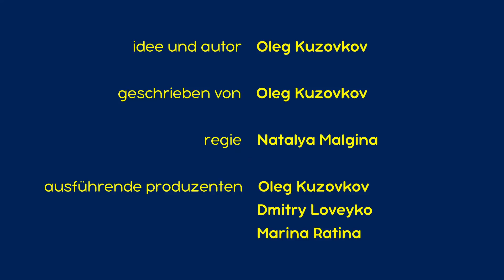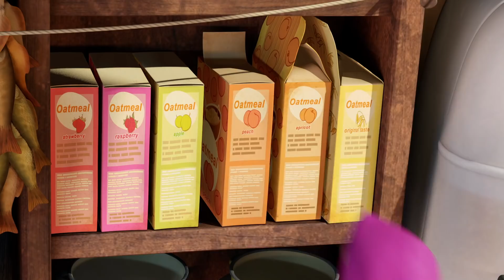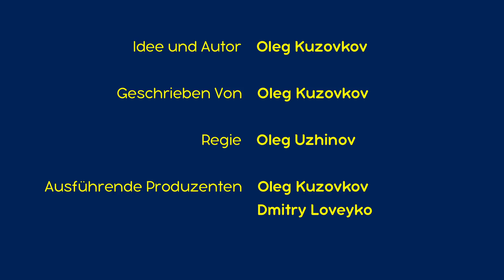Mascha und der Bär🐻 Goldener Herbst🐻 Sammlung 18 🎬 30 min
In dieser Sammlung:
00:00 🎬Die Nummer Für Den Notfall (Folge 9)
6:17 🎬Mascha Kuriert Den Bären (Folge 16)
12:30 🎬Die Macht Der Musik 🎂 (Folge 29)
18:44 🎬Das Mascha-Speziale 👅 (Folge 17)a0L0Xz27dEA
25:01 🎬Kein Winterschlaf für den Bären 🐻 (Folge 2)